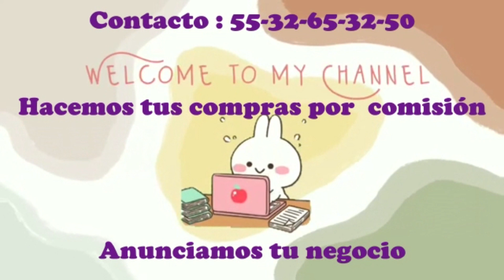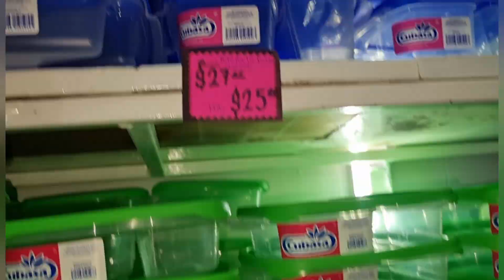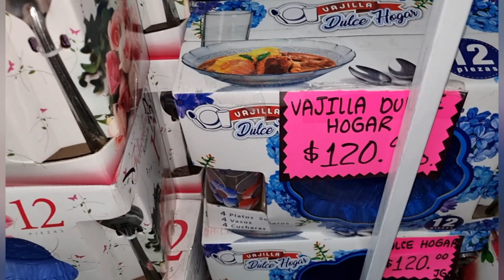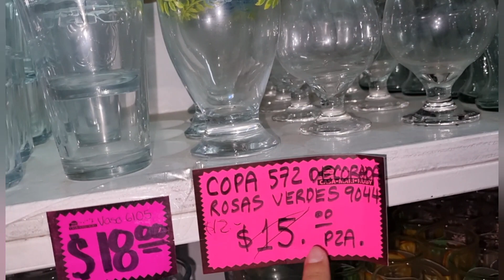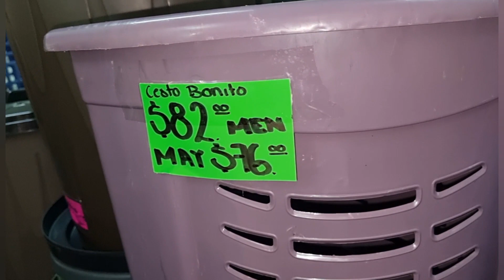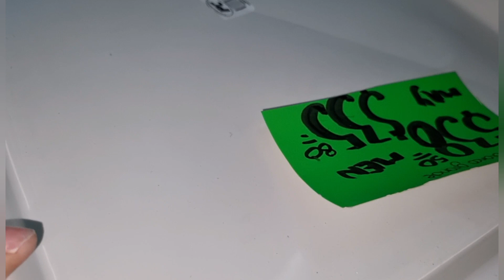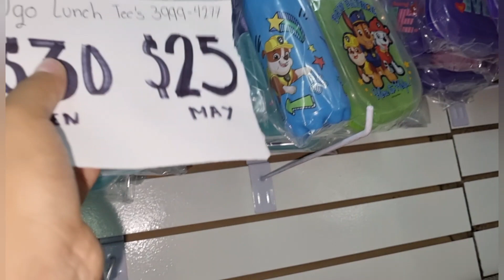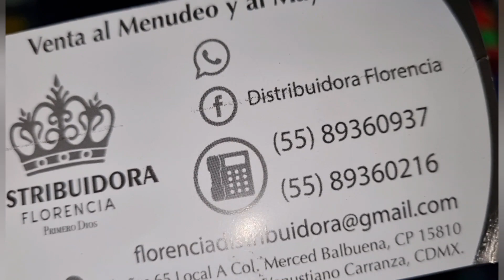Jarcería, Plásticos, Cucharas, Cristalería, Artículos para Fiesta y un Mudo de los Tuppers 💖🥰🙏☺